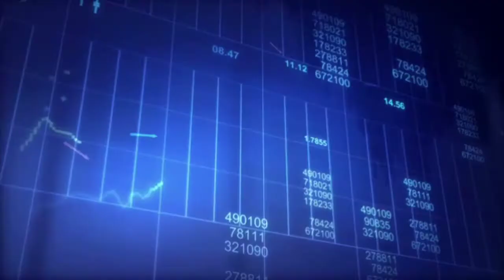Travel To Iraq | History And Documentary About Iraq In Urdu & Hindi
Mesopotamia) عراق میں دریائے دجلہ اور دریائے فرات کے درمیان واقع علاقے کو کہتے ہیں، جہاں دنیا کی قدیم ترین تہذیبوں مثلاً عکادی، اشوری اور بابل نے جنم لیا۔ یہ چھ ہزار سال قبل مسیح سے بھی زیادہ پرانی ہے
دجلہ (Tigris) عراق کا ایک دریا جو کردستان کی پہاڑیوں سے نکل کر عراق کے میدان کو سیراب کرتا ہوا دریائے فرات کے ساتھ آملتا ہے۔ ان دونوں دریاؤں کے مجموعی دھارے کوشط العرب کہتے ہیں۔ یہ دریا بغداد تک ’’یعنی 50 میل‘‘ جہاز رانی کے قابل ہے۔ اس کے کنارے نینوا اور دیگر قدیم شہروں کے آثار پائے جاتے ہیں۔ اور کوٹ عمارہ، بغداد ،سامرا اور موصل کے شہر آباد ہیں۔ دریا میں تقریبا ہر سال طغیانی آ جاتی ہے جس سے گرد و نواح کا علاقہ سیراب ہوتا ہے۔ اور یہاں کی زرخیزی اسی دریا کی بدولت ہے۔
فرات بین النہرین (میسوپوٹیمیا) کو تشکیل دینے والے دو دریائوں میں سے ایک ہے، دوسرے دریا کا نام دجلہ ہے۔

Travel to Jordan | Documentary | Urdu hindi history About  Jordan

1
اردو ہندی ہسٹری اردن